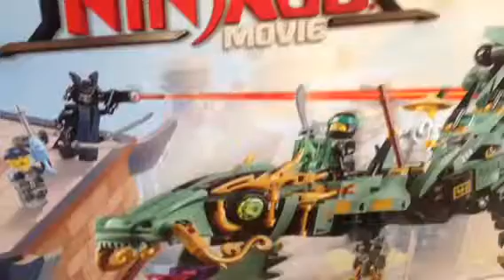Lego ninjago movie 70612 green ninja mech dragon speed build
544 pieces
£44.99
$49.99